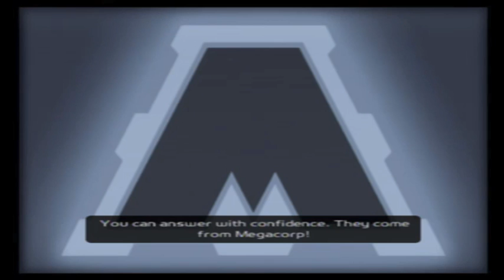Ratchet & Clank: Going Commando Part 36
Damosel and Grelbin